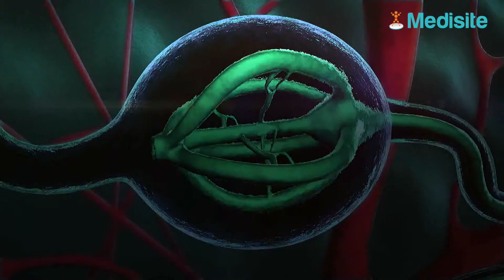Fruit : quel est le meilleur moment pour en manger ?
Consommer un fruit est sain pour le corps, mais pas à n'importe quelle période de la journée. Voici les conseils à mettre en pratique.